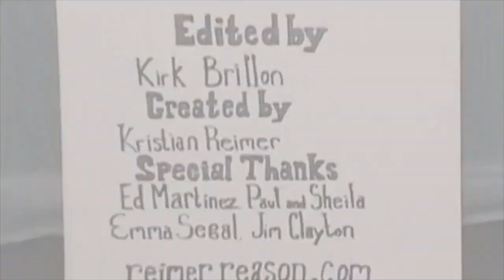Kristian's Couch Corner with Josh Rachlis's Soap Box Rant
ThrowbackThursday This is from the archives, from the first TV show idea I pitched; from a time before there was YouTube, in 2002, but there was a dream to have a talk show on the streets of Toronto that could go anywhere talking to guests around the city.